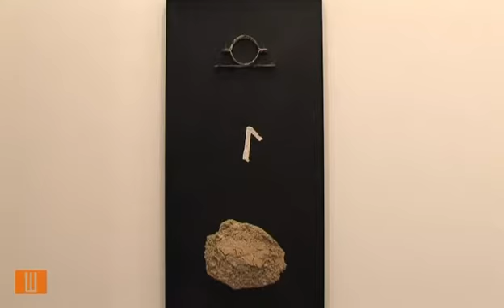Vicent Todolí, interpretant Tàpies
El comissari de l'exposició 'Tàpies, des de l'interior' parla de l'artista i de la mostra.